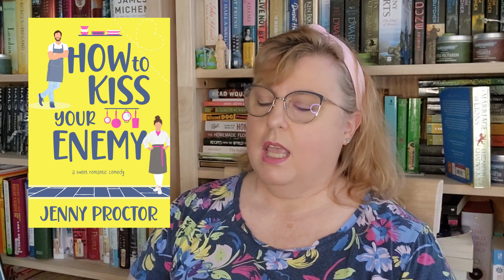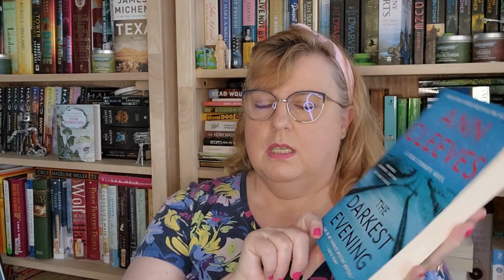Southern Charm Readathon Choices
My choices for the Southern Charm Readathon hosted by @BookLoverAmanda for her birthday month.  Happy Birthday Amanda, may it be filled with love and laughter.

My choices:
Bless Your Heart: How to Kiss Your Enemy by Jenny Procter
Heavens to Betsy: The Darkest Evening by Ann Cleeves
Chicken & Dumplings: Hounds of the Basket Stitches by Anne Canadeo
Sweet Tea: A Match in the Making by Jen Turano
Free Space: He Should Have Told the Bees by Amanda Cox
Hey Y'all: Three Sisters, Three Queens by Philippa Gregory
Hot As Blue Blazes: The Son by Philip Meyer
All the Fixin's: Daughter of Destiny by Lizzie Lane
Howdy Partner: Kings of the Wyld by Nicholas Eames

*Bonus for Amanda: Pieces of Forever by Valerie M. Bodden